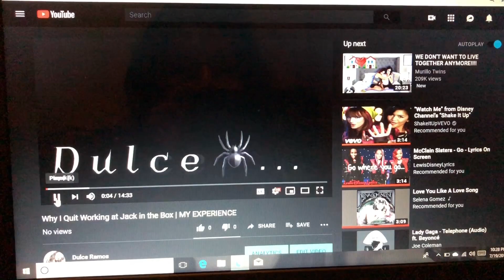Vlog: COUSIN'S GENDER REVEAL!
Congratulations to my cousin, Natalie! 😄💙💖 Can't wait for your little one to come.

As always, guys, IF POSSIBLE, please watch with the highest quality it gives :)

-- Equipment --
Camera: iPhone 8 Plus
Editing: Videoshop and iMovie
Music is listed above ⬆️